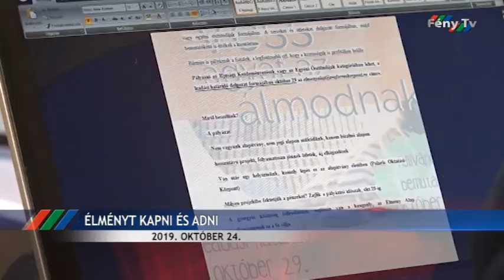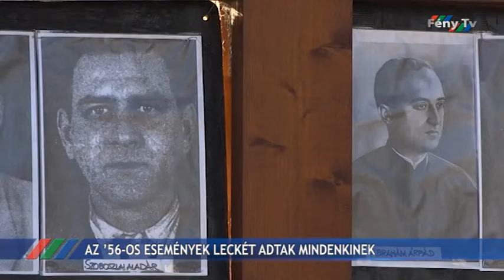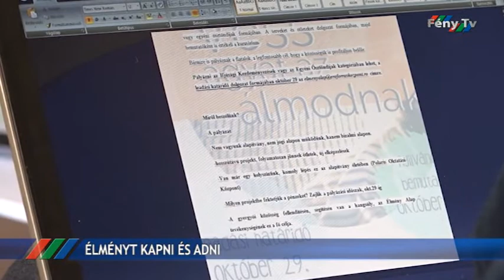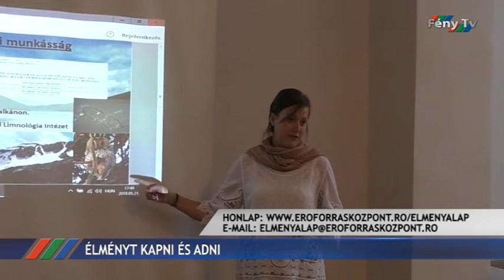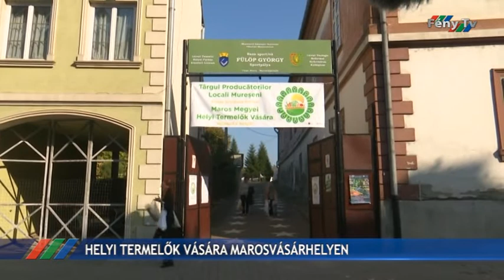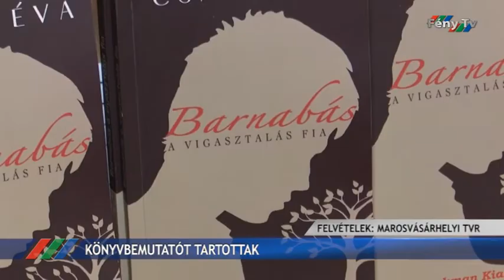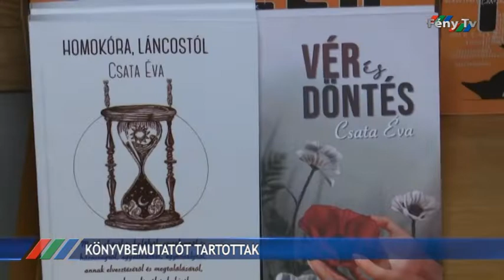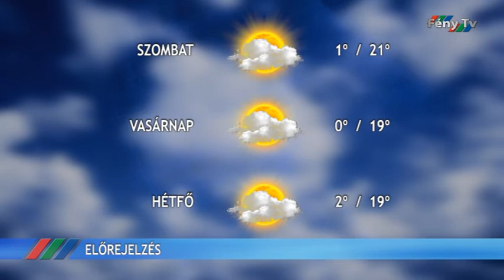Fény Pont 2019. október 24.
Az 1956-os magyar forradalom és szabadságharc 63-ik évfordulóján az összecsapásban elesettekre és a meghurcoltakra emlékeznek.
Október 29-ig lehet pályázni az Élmény Alap idei kiírására, ugyanakkor már szervezik a decemberi „élmény-es vacsorát”.
Felszerelésekkel bővült az Örmény Közösségi Ház konyhája és egységes ruházatot kap az örmény kórus.